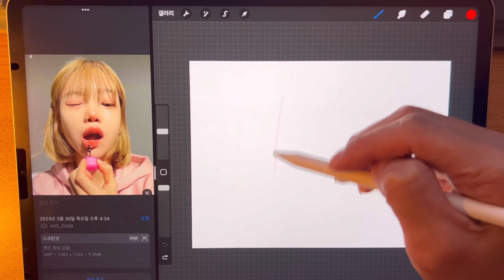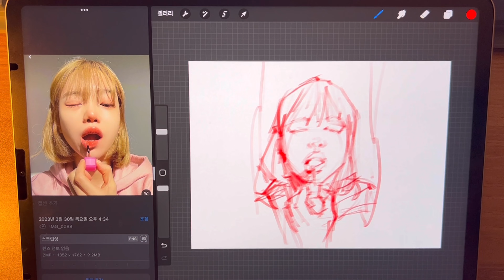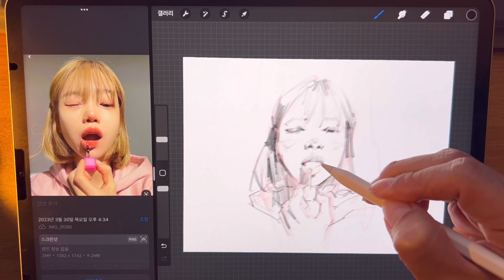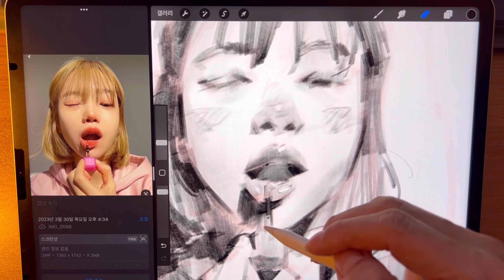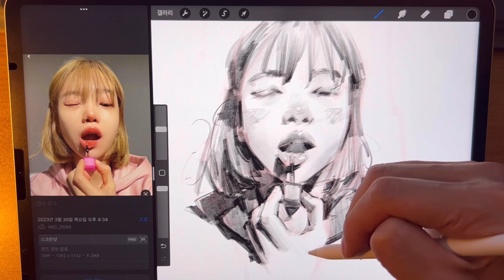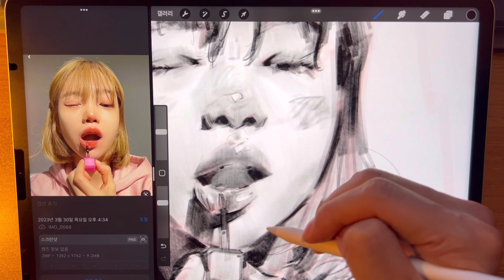Draw with me / Portrait Process / 초상화 스케치 과정 / 박신해님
🖼️Inspiration: 모델 박신해님